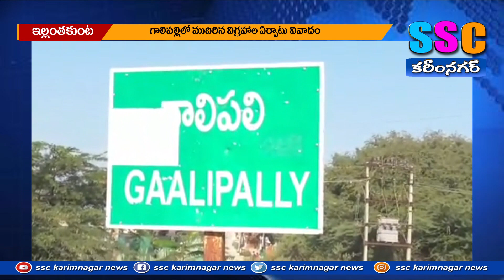విగ్రహాల వివాదం... పోలీస్ పికెటింగ్ ...SSC NEWS KARIMNAGAR – 09.02.2023